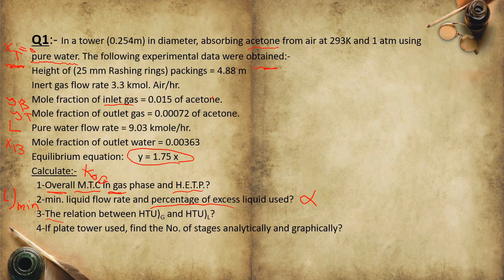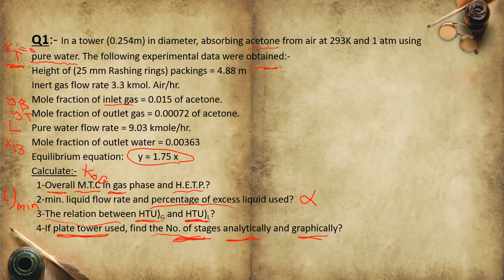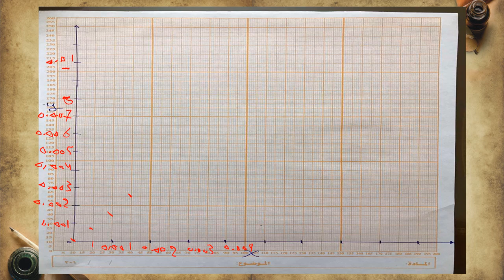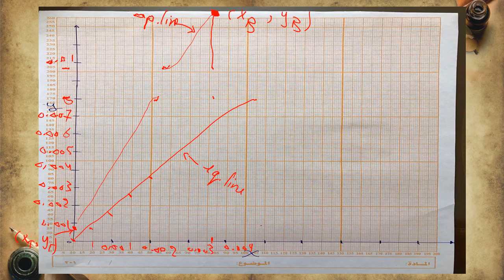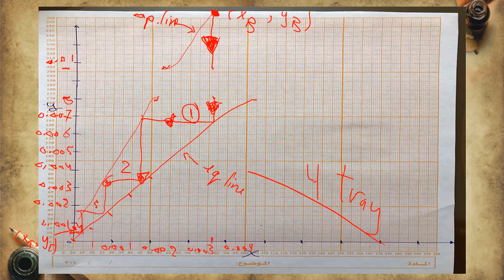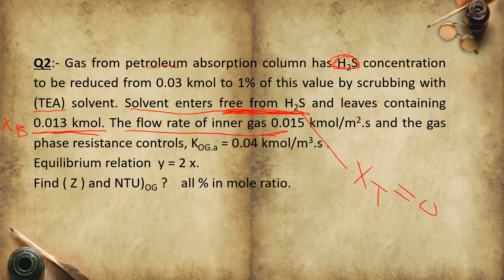Unit Operation 1.. Examples of Packed absorption column Lect. No. 4 Part 1 By Dr. Amer Aziz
Unit Operation 1.. Examples of
Packed absorption column Lect. No. 4 Part 1 By Dr. Amer Aziz